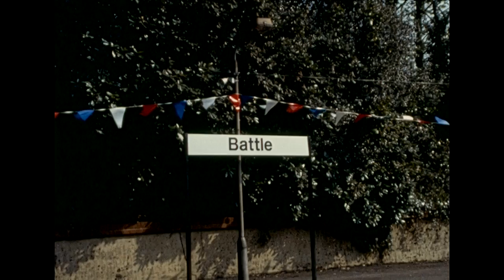Hastings DEMU c1986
Super 8 sound film taken on the Hastings line shortly before the DEMUs gave way to electric traction. Kodachrome film, Canon cine camera.